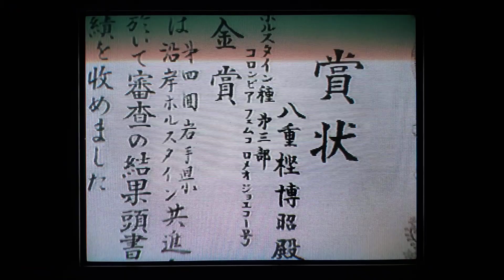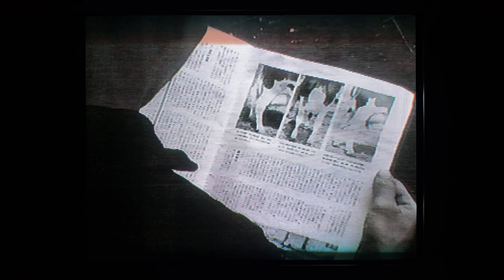新日本紀行…北部北上山地(岩泉、久慈)